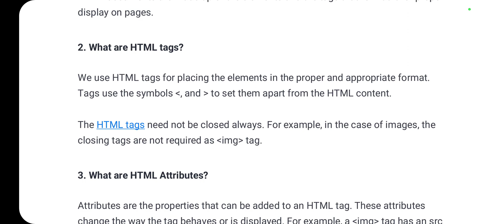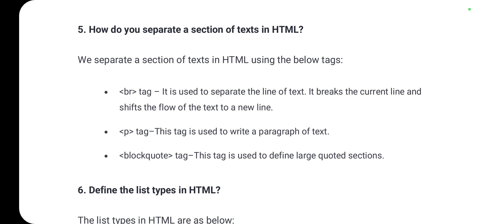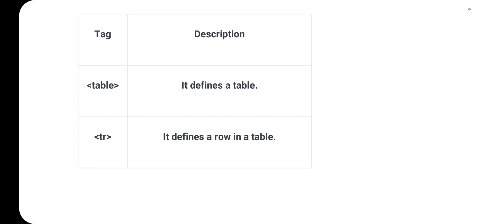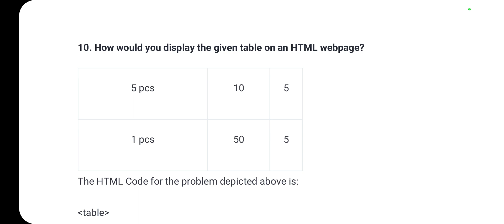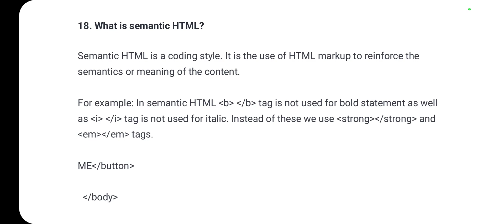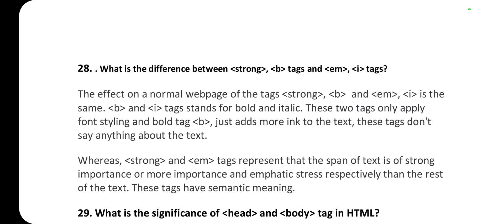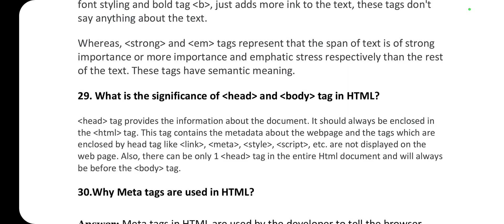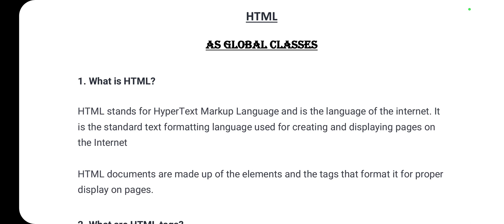WBSCTE DIPLOMA 2ND SEM|HTML QUESTIONS & ANSWER|IMPORTANT SUGGESTION|INTRODUCTION TO IT SYSTEM|PART-6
HTML Question Answer suggestion
Wbscte diploma HTML suggestion
diploma 2nd semester HTML question
diploma 2nd sem HTML mcq
computer technology HTML
Top 100 most important HTML mcq
wbscte polytechnic 2nd sem 2023 Introduction to IT paper solution
wbste 2nd sem 2023  paper solution
wbscte 2nd sem previous question paper
wbscte 2nd sem 2023 introduction to IT question paper
polytechnic 2nd sem Introduction to IT question paper
diploma 2nd sem question paper solution
wbscte diploma 2nd sem INTRODUCTION to IT paper solution
HTML question answer